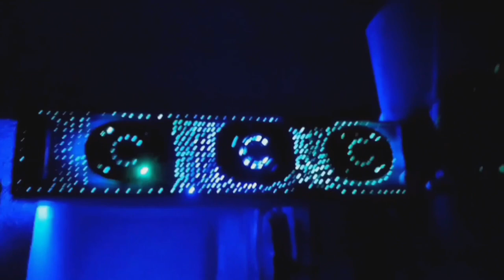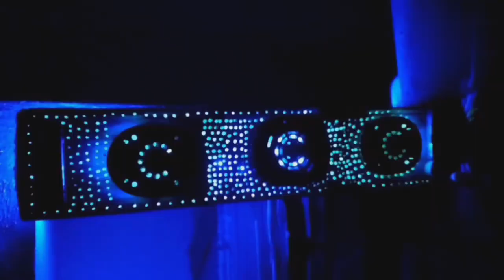How make a home theatre music low price Diya ideas sammer experiment powerful music home theatre